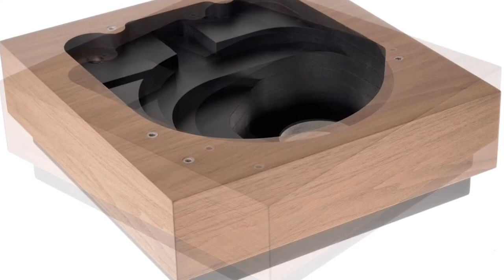NEW Audio Grail Garrard 301 turntable plinth.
The 'Grosvenor' Garrard 301 plinth is the culmination of many years, dozens of plinths, prototypes, measuring and materials. And lots of listening. For further details please DM or visit us on instagram @audio_grail